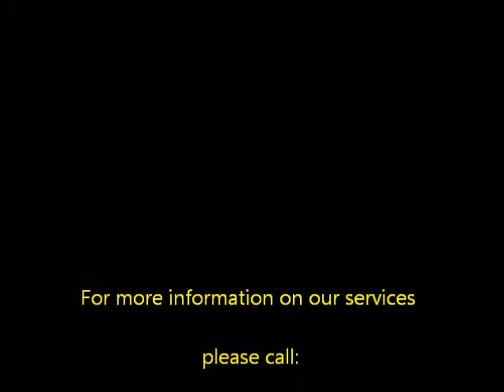Improve Detroit Customer Service with the 3 P's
- We assist our clients by helping them profitably acquire new and retain current customers/clients. We do this by maximizing their most valuable asset, their people. Listen as Tom discusses the 3 things your point of contact person needs to possess to be successful when representing your company or organization.